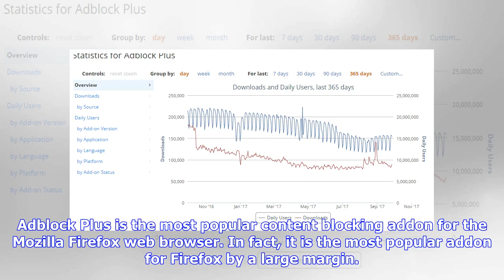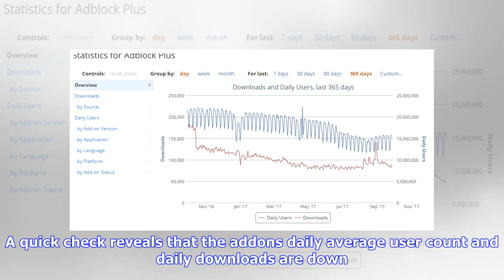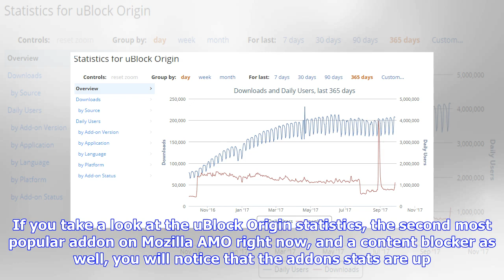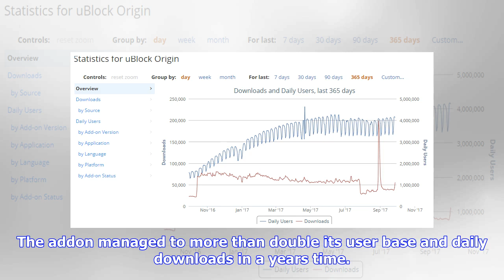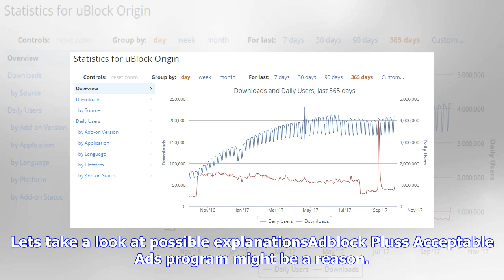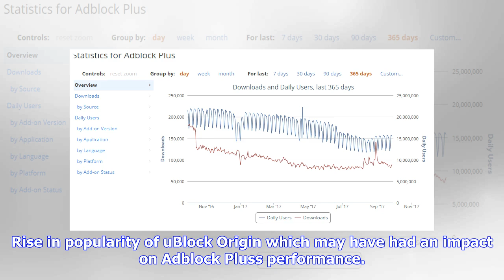Breaking News | Firefox: adblock plus lost millions of users in the past year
Firefox: adblock plus lost millions of users in the past year

Adblock Plus is the most popular content blocking addon for the Mozilla Firefox web browser. In fact...